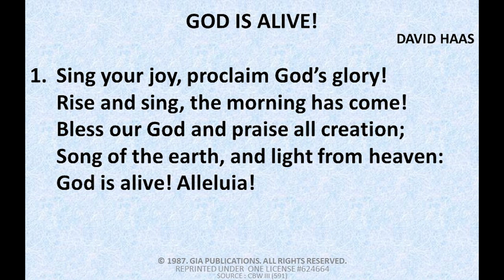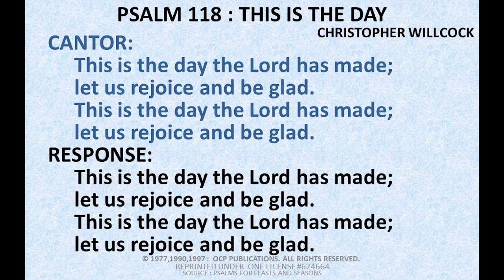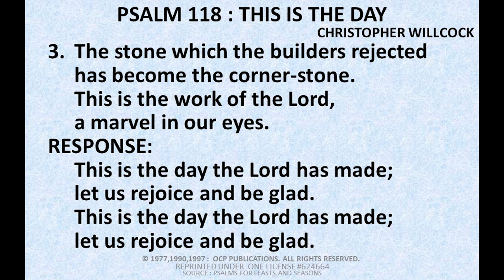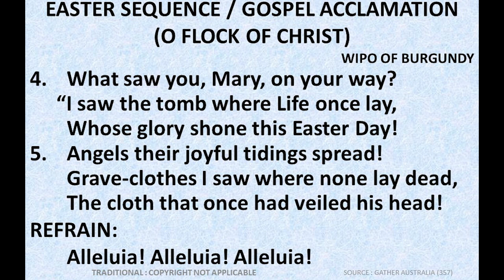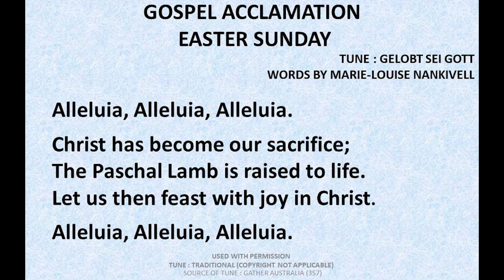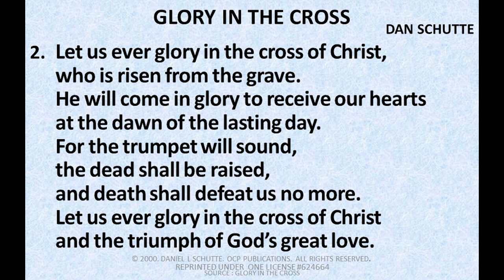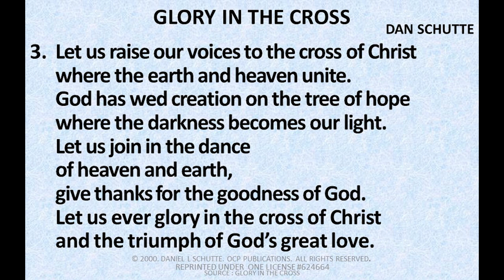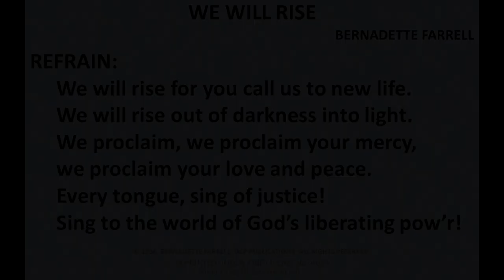Easter Sunday 2020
He is Risen, Alleluia!

A liturgy resource for use during the suspension of Catholic Mass due to the COVID-19 epidemic.

Sources
Commentaries and Reflections: Mana Nankivell
Readings: Lectionary, Sundays and Solemnities
(Canadian Conference Of Catholic Bishops 1992)
Gospel Reflection: Living Liturgy 2020
Acknowledgements
Matthew Mifsud
Marie-Louise Nankivell
Arthur Nankivell

No money is made from the production of this video. It is a free resource for the members of the Catholic and Christian community